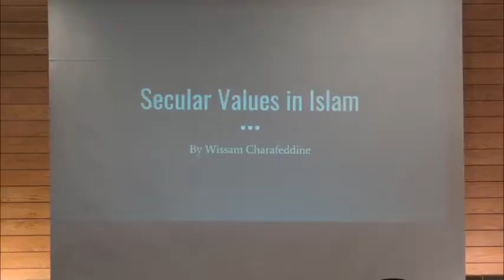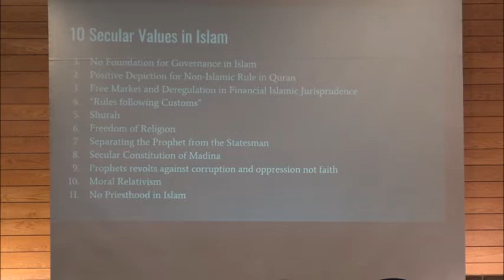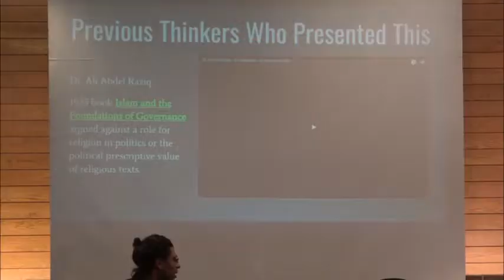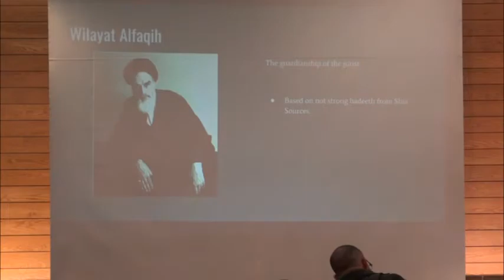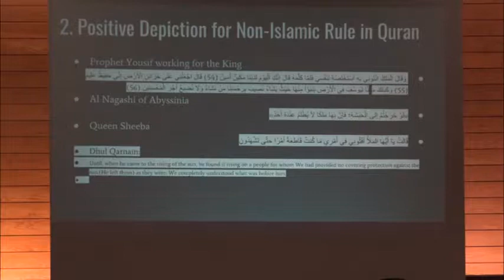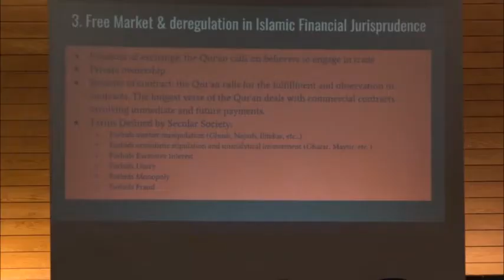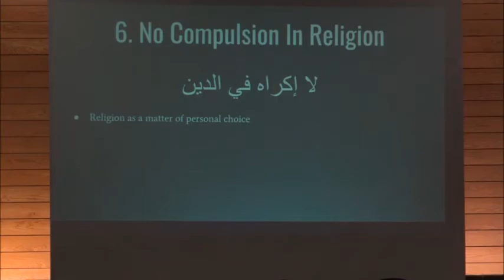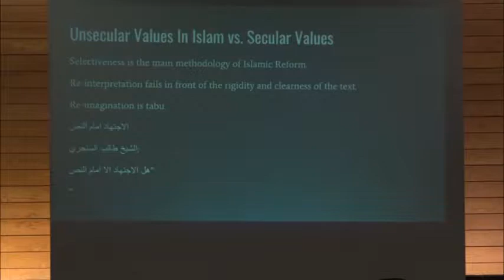Wissam Charafeddine: Secular Values in Islam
Recorded at Detroit Muslimish Conference, Dec. 9, 2017.

Wissam Charafeddine was born in United Arab Emirates to Lebanese parents. His family immigrated to the U.S. and he became an American Citizen in 2004. After the rst gulf war, while researching to write an article about Islam and Evolution, he found a new understanding of science, and adapted a new understanding of life based on it. He co-founded Muslimish in 2012 in order to create an environment for support and dialogue among ex-Muslims and questioning Muslims, and ght for the freedom of expression against blasphemy laws in Islamic countries.

We are a group of Ex-Muslims and Muslims of varying degrees of religiosity.

We come together from diverse backgrounds, and cover a broad spectrum of views and positions from atheist to agnostic to theist, ex-Muslim to cultural Muslim to believing Muslim, and more.
Amidst this diversity, we share common cultural traditions and come from Muslim backgrounds. We are united by a common goal of fostering a questioning atmosphere. We criticize ideas without criticizing the people that hold them – for no idea should be so sacred to be beyond human curiosity and discussion. We believe we can question religious beliefs without adopting discriminatory attitudes towards our communities. We encourage skeptical thinking but deplore all forms of bigotry including racism, sexism, classism, anti-Semitism, and ageism.

We believe in a strict separation of church/mosque and state and strongly feel that no state should impose religious or irreligious beliefs. All citizens are entitled to exercise their free speech and live without fear of persecution or censorship. Such a society would serve both the religious and irreligious.

OUR SPACE: We want to create an open-minded and tolerant space for the exchange of thoughts and skeptical attitudes towards ideas once held taboo.

OUR SUPPORT: We want to provide support to those who are afraid to express their true beliefs because of fear of discrimination or persecution. We seek to support each other as we deal with our own questions, as well as those from our families and society about who we are and who we want to be.

OUR INDIVIDUAL IDENTITY: We want to empower questioning individuals to live according to the dictates of their conscience. We recognize that individuals and identities are multi-layered and complex. We question and reject all forms of binary thinking and understand that human experiences are complex and reflect a diversity of backgrounds, histories, and experiences.

OUR GROUP IDENTITY: We want to move away from simple pro- vs anti-Islamic attitudes towards our own collective identity that is a unique combination of our diverse backgrounds and thoughts.
Where we are going

We hope to expand our community to other regions where there are questioning Muslims and ex-Muslims.

We hope to have a wider impact on the Muslim community/countries that includes:

Recognizing a broader spectrum of beliefs and views that might make a Muslim

Developing a communal habit of questioning beliefs and values
Seeing the harm of blasphemy and apostasy laws and outlawing them

Advocating the benefits of secular and scientific thinking

Supporting those irreligious individuals in Muslim-majority countries and amplify their voices